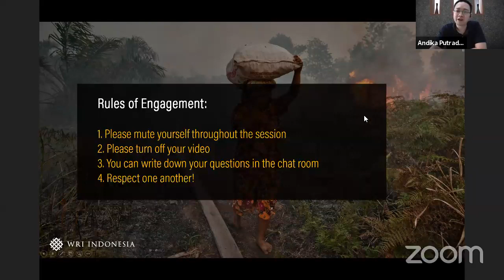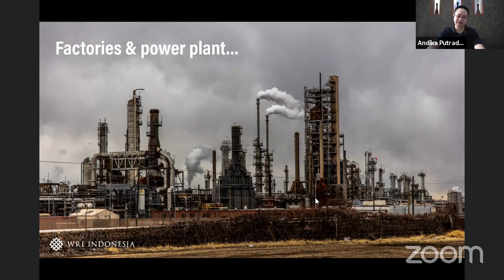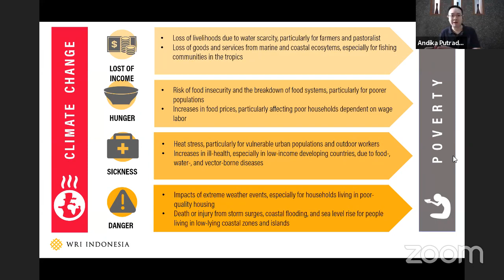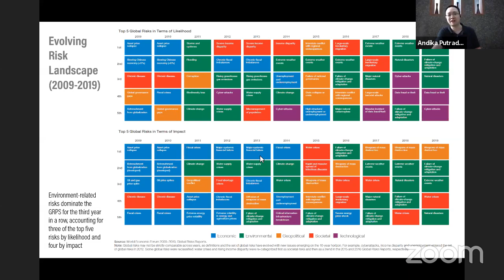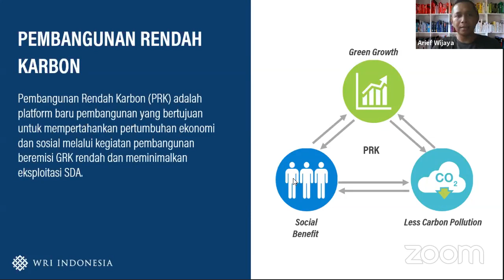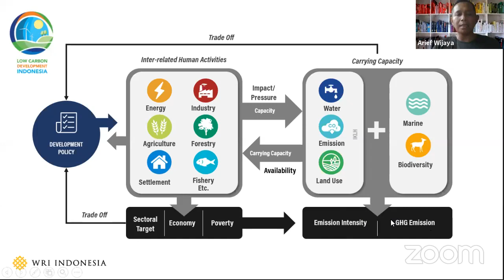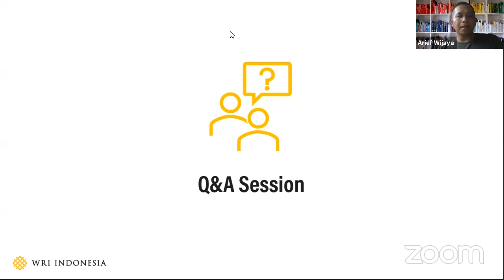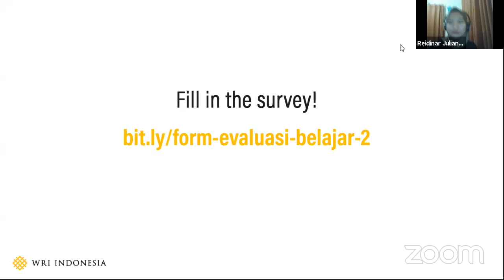Belajar Online DiRumahAja Edisi 2: Krisis Iklim & Prinsip-Prinsip Keberlanjutan 101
Apa itu krisis iklim? Benarkah keberlanjutan adalah jawaban atas berbagai krisis yang kita hadapi? Belajar Online DiRumahAja Edisi 2: Krisis Iklim & Keberlanjutan akan membahas hal-hal penting yang perlu diketahui tentang krisis iklim yang sedang bumi kita hadapi saat ini.